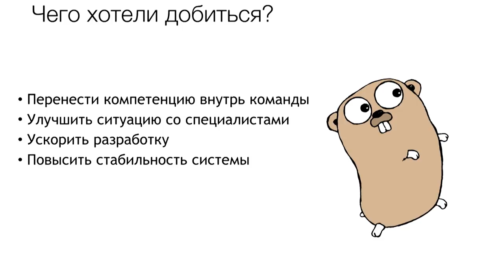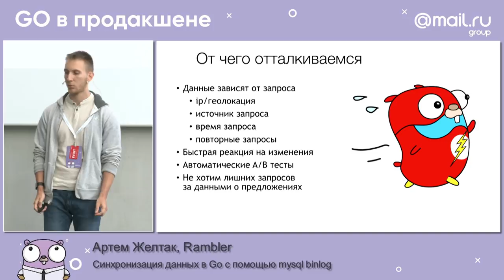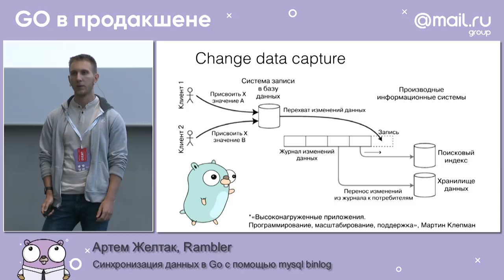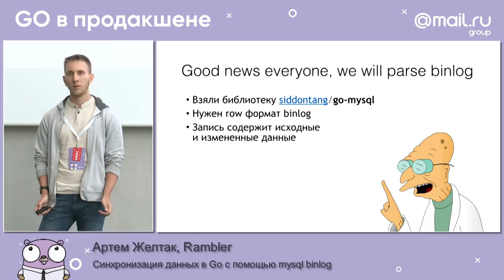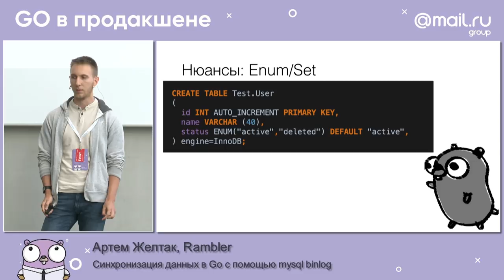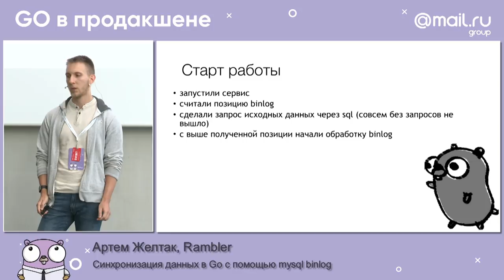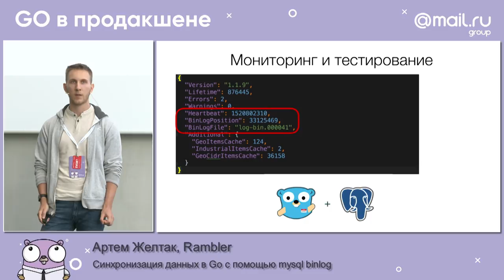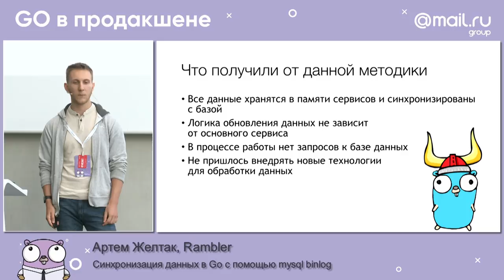«Синхронизация данных в Go с помощью mysql binlog​», Артем Желтак, Rambler | Технострим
В рамках проекта Rambler.Поток при переписывании демонов с С на Go встал вопрос сихронизации данных с основной системой. Материал о том, какие проблемы решает mysql binlog, особенности реализации его обработки на Go, проблемы и их решения. Выводы о целесообразности использования.

ТЫ СТУДЕНТ?